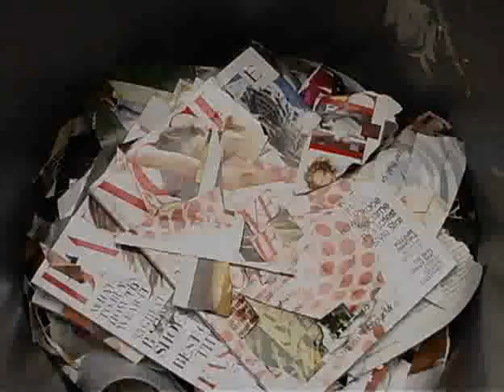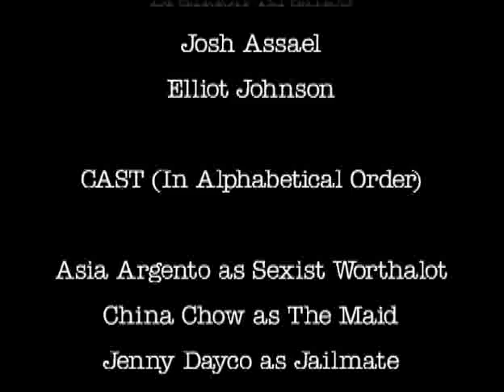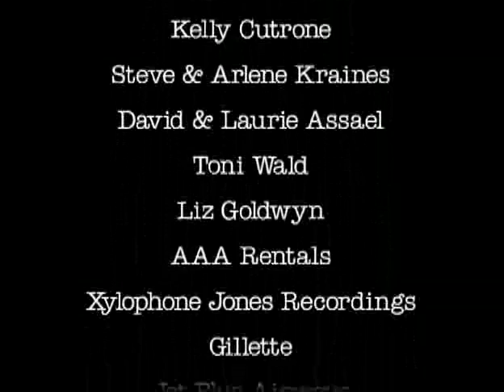"STARRING" BY JEREMY SCOTT PART 2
THIS IS A SHORT FILM THAT IS INSPIRED BY TV SOAP OPERAS AND THE LOVELY LADIES WHO INHABIT THEM.
                      JEREMYSCOTT.COM